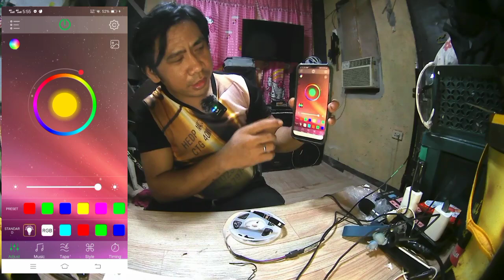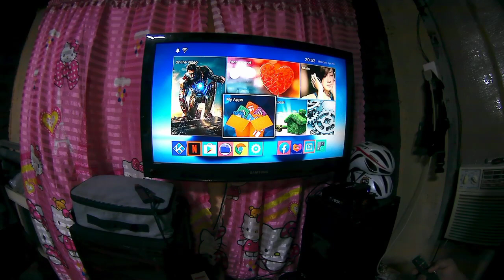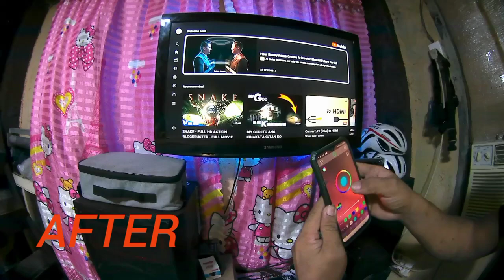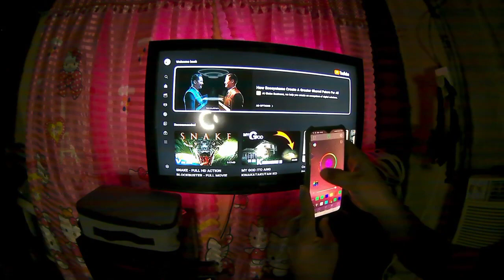PAANO MAG INSTALL NG TV LED BACK LIGHT